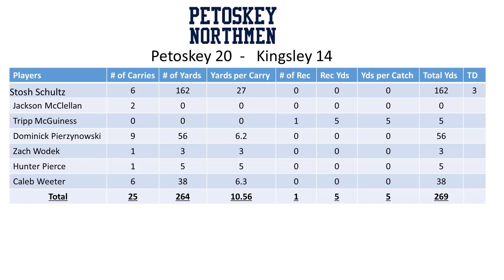7th Grade Petoskey vs Kingsley